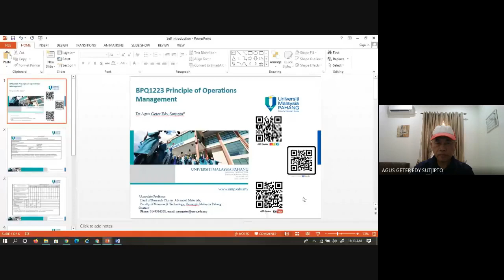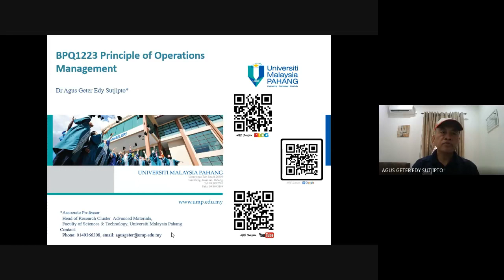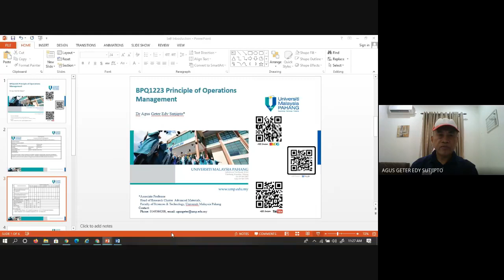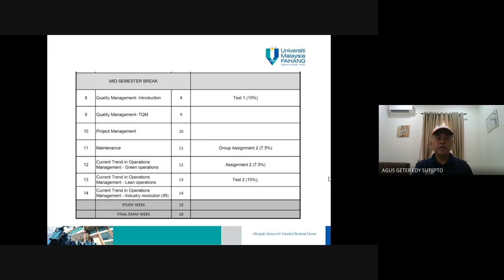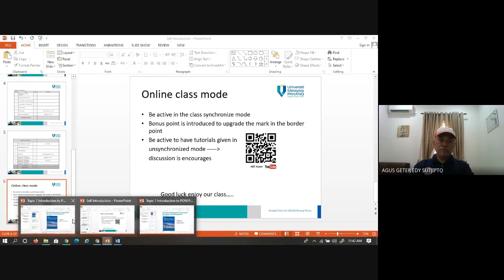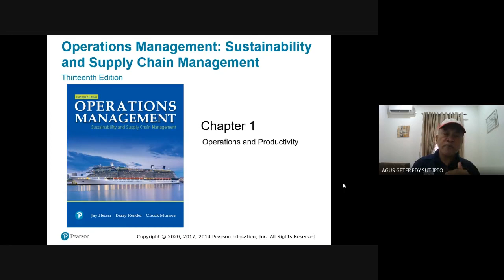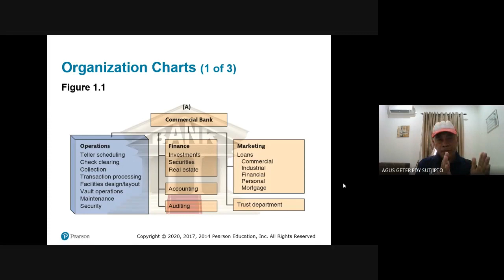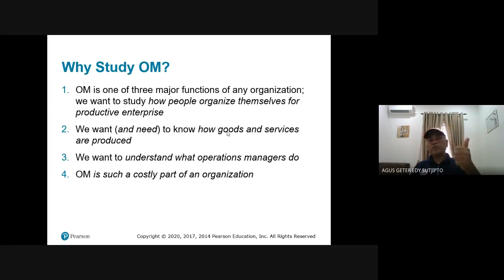POM Topic 1 Introduction: Organization Functions